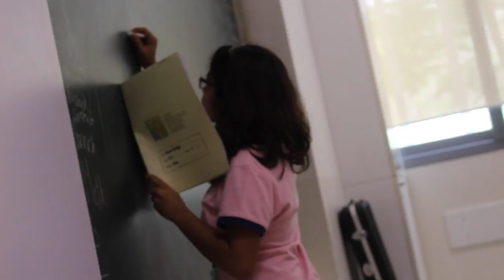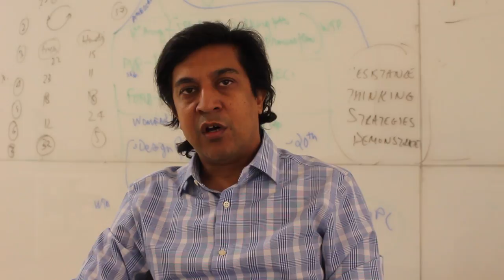Heritage School Gurgaon for Adhyayan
This video is about Gurgaon